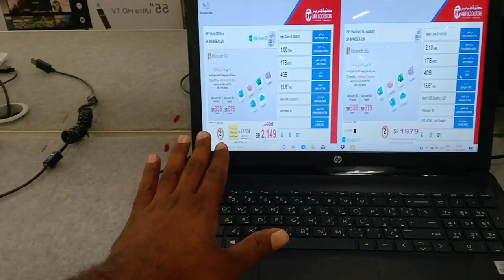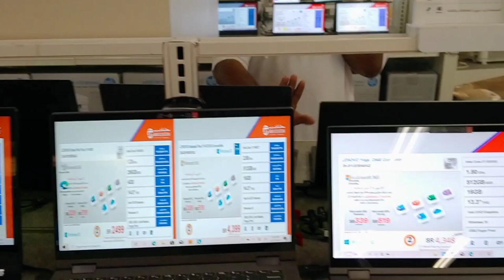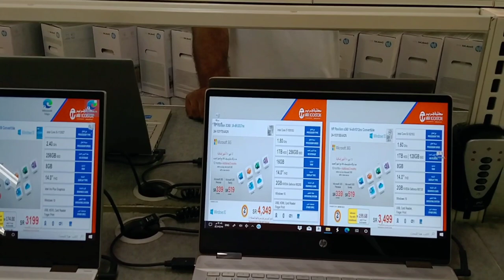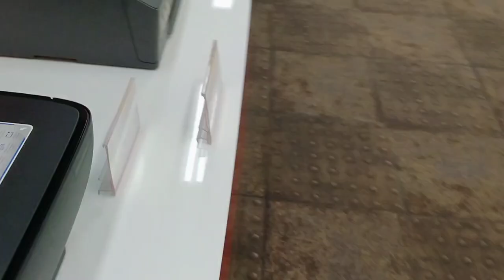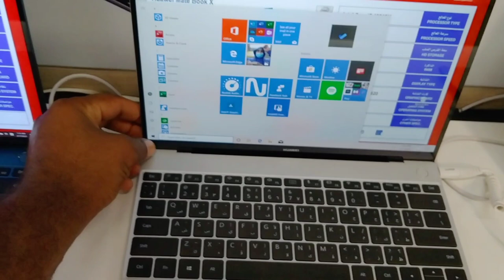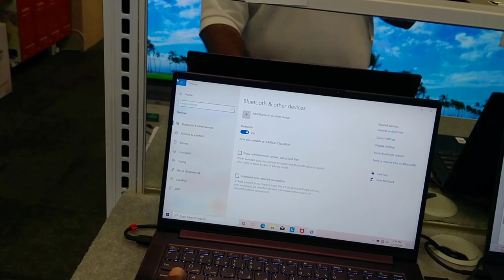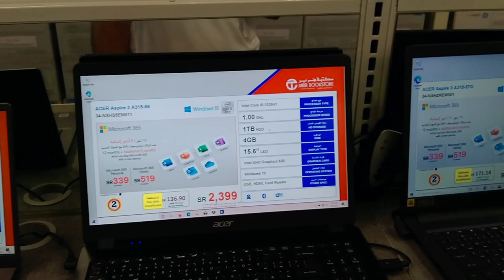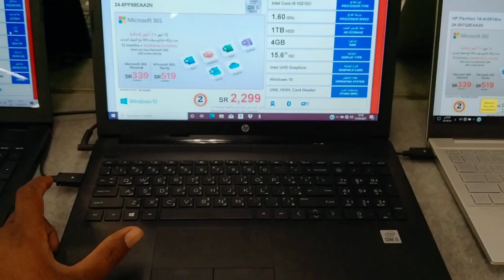Apple iPad Huawei HP Dell Asus Microsoft Lenovo All Laptop Latest price,